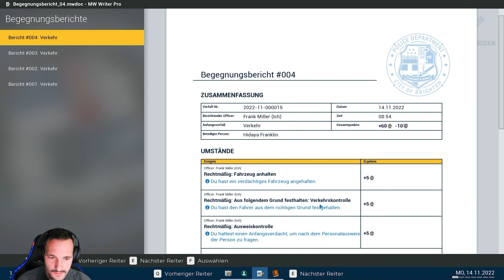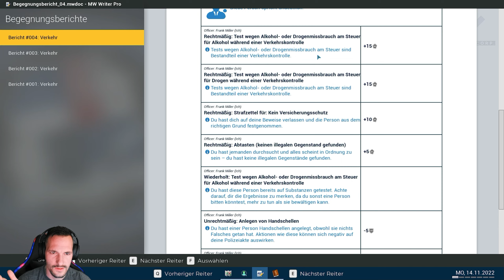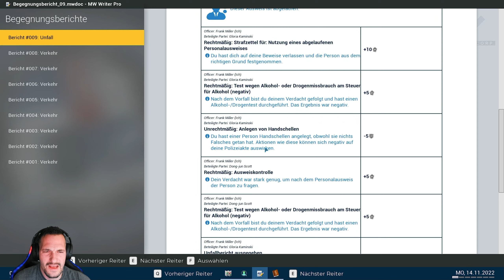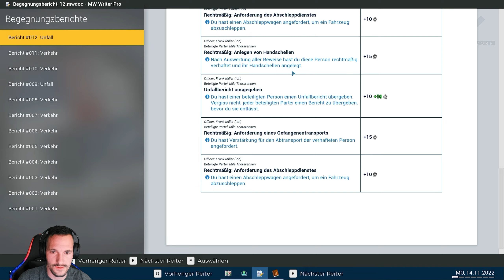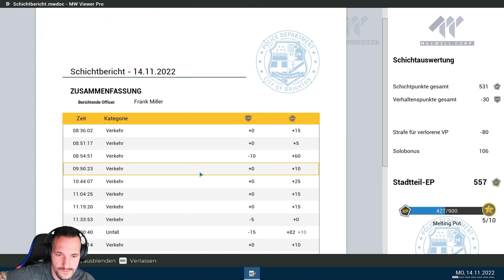Police Simulator Patrol Officers Die Verkehrskontrollen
Heute wieder auf Verkehrsstreife mit Officer Frank Miller